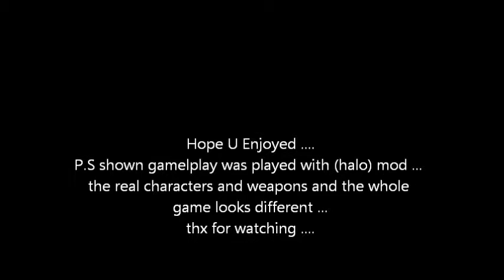Lets PLay Counter-Strike2D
know counter strike ? well guess what .. its a 2D version of it .. and its as AWESOME as the 3D one is And Its 100% FREE ! .. even hosting servers or joining them .. and editing a level .. can be done reallly easyyy and simlplyy and fast .. Well have fun , and here is the download link
!! P.S .. im playing with a mod called (halo) mod .. the menu and weapons and characters originally look different !